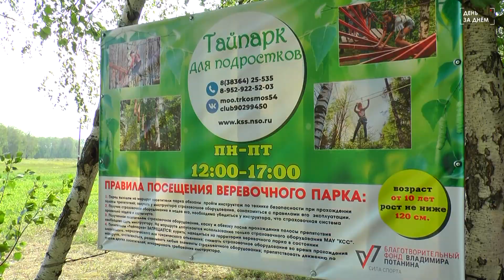На лыжной базе начал работу верёвочный парк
Для жителей нашего района теперь доступен новый вид развлечений. На лыжной базе начал работу верёвочный парк. Только за первые три дня новый комплекс посетило более ста человек.